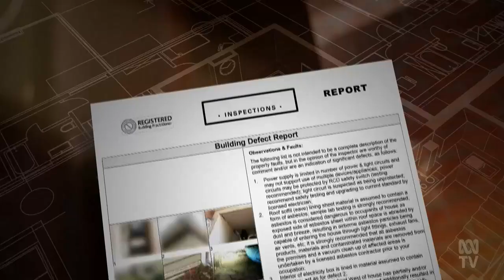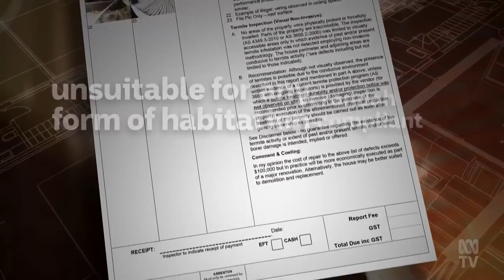Real Estate Building Inspectors Save Potential Buyers From Ruin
(Source: ABC Australia, Vic - 12 Jul 2023)